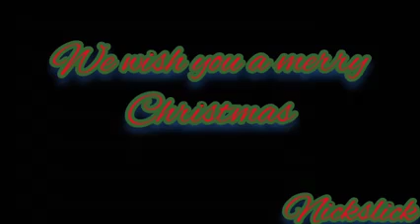we wish you a merry Christmas by nickslick